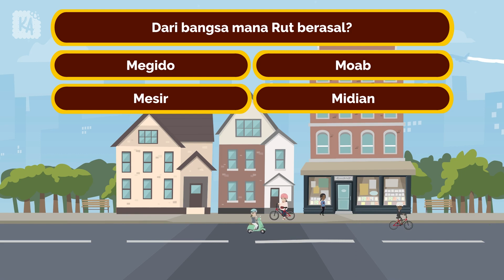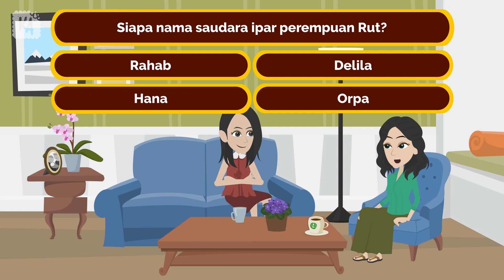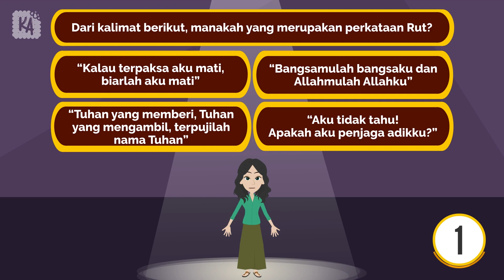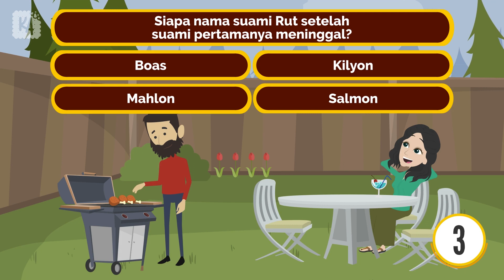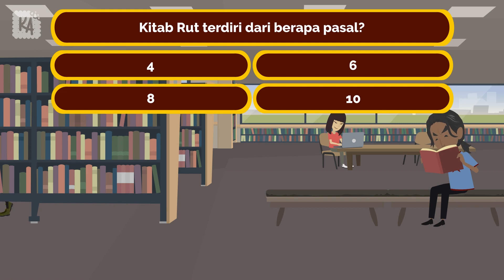Kuis Alkitab tentang Rut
Jawab semua pertanyaan di Kuis Alkitab tentang Rut untuk menguji pengetahuanmu tentang salah satu tokoh wanita terkenal di Alkitab ini.

Kuis Alkitab tentang Rut ini dibuat untuk menjangkau semua kalangan, untuk mereka di kota besar maupun di daerah, gereja besar maupun gereja kecil.

Semua video Kuis Alkitab juga dibuat untuk segala usia, mulai dari anak-anak sampai dengan dewasa, untuk waktu pribadi maupun aktivitas bersama di gereja atau bersama keluarga di rumah.
Video Playlist Ayat Topikal dan Kuis Alkitab lainnya:
Ayat Topikal:

* Kuis Alkitab harian di Instagram @kuisalkitab

* Bahan sekolah minggu gratis, artikel ayat topikal, kuis Alkitab online di website

Kembangkan lebih lagi aktivitas belajar Alkitab di gereja atau rumahmu dengan games ular tangga Alkitab, flashcards tokoh Alkitab dan banyak tools lainnya di:
IG Kuisalkitabshop: